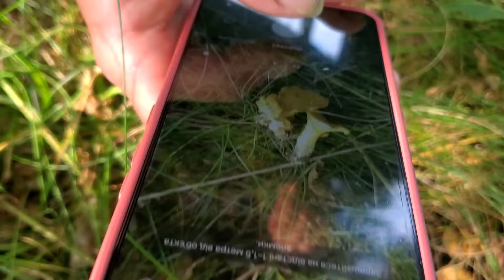Це просто НЕЙМОВІРНО, скільки грибів при 38 градусниій ЖАРІ ! знайшли нові грибні місця.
білігриби, лисички,маслята в таку СПЕКУ!